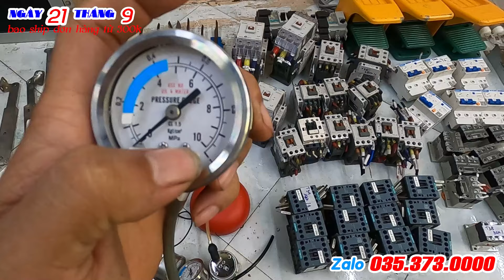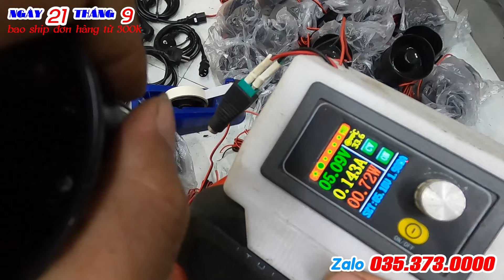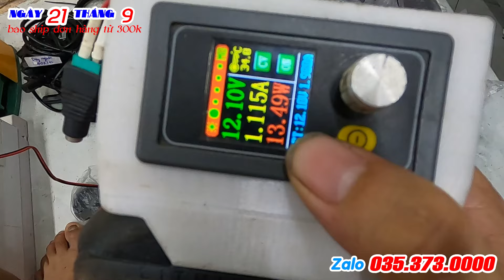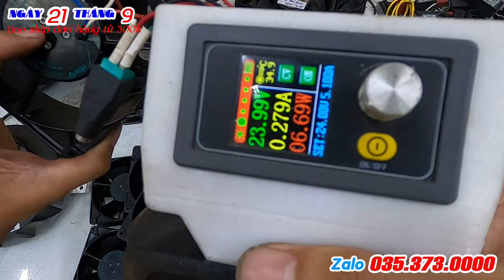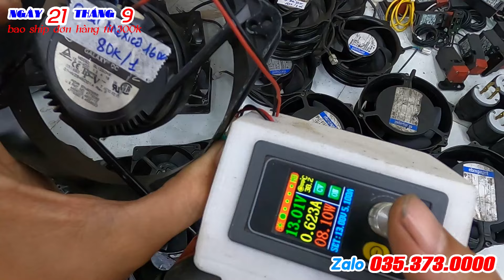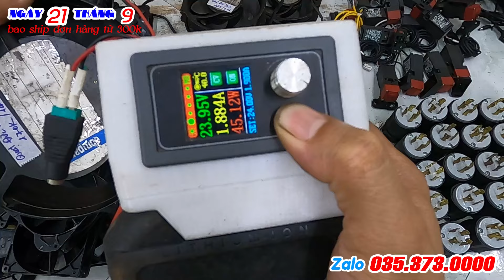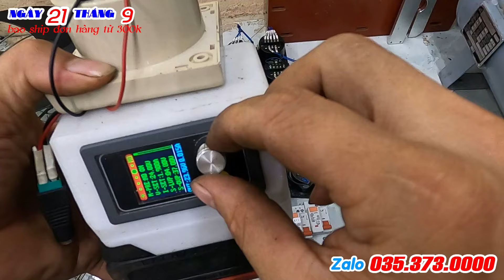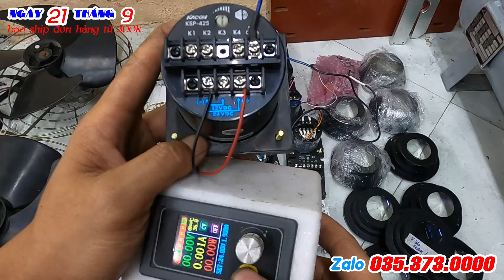Hàng mới về, Giảm giá hàng cũ, Bao ship đơn hàng từ 300k. liên hệ Zalo 0353730000